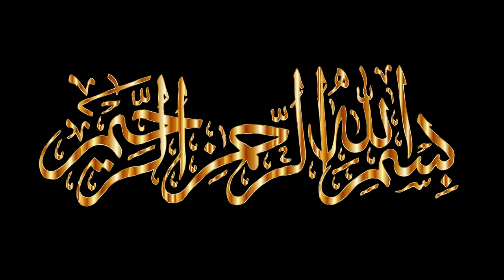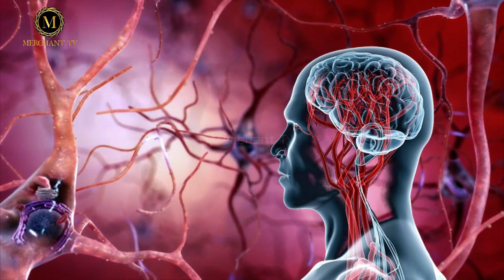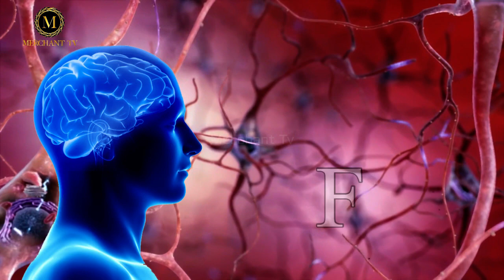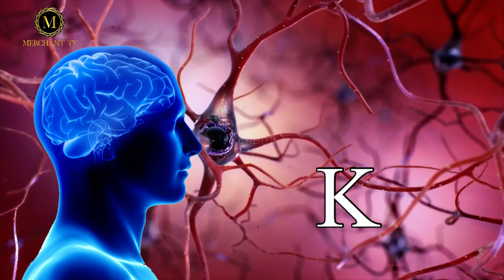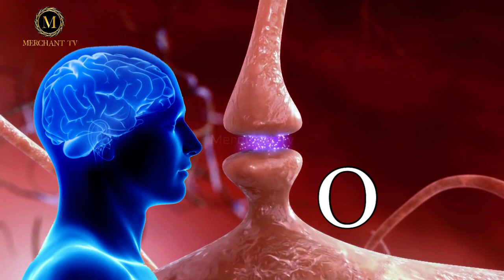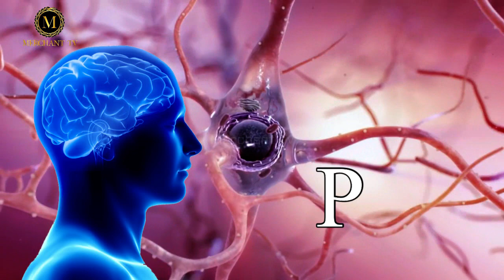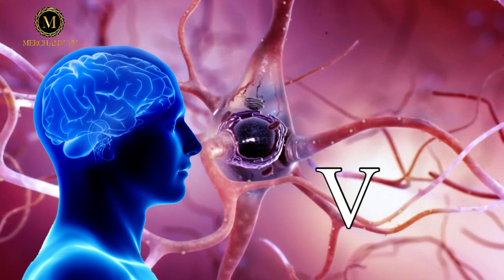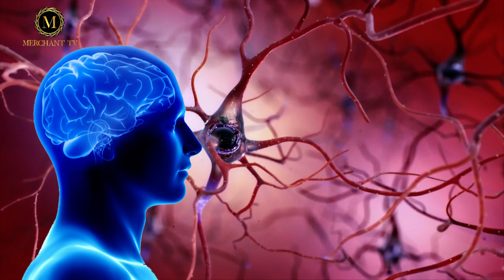Name Se Insan Ka Mizaj | Naam Ka Pehla Harf Har Insan Ka Raaz | Astrology| Ilm e Jafar | Merchant Tv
Aaj Ki Is Video Mein Hum Apko Btaye Gay Ke Naam Ka Pehla Harf Apki Shakhsiyat Par Kya Asar Perta Hai Or Ap Kesay Naam Se Apna Mizaj Maloom Ker Sakty Hain Naam Ka Insan Ki Zindagi Aur Mizaj Par Kia Asar Hota Hai.